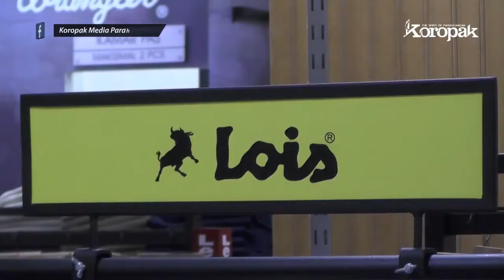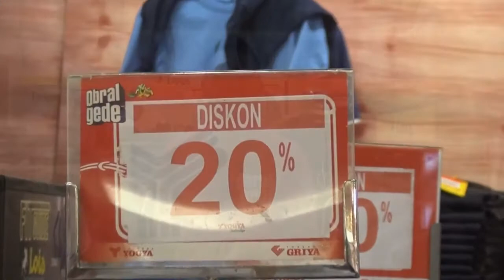Lois, Style Kece Zaman Now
Koropak.co.id - Bagi para kaum Adam yang ingin tampil trendi dan stylish, Lois hadir memberikan segudang ragam fashion kece dan kekinian. Beragam pilihan fashion Lois bisa dijumpai di Yogya HZ Tasikmalaya, Jalan HZ Mustofa Nomor 124 Kota Tasikmalaya.

Lois menawarkan trend busana terkini yang berkiblat pada trend fashion di negeri Espana alias Spanyol. Setiap produk Lois telah mengantongi lisensi resmi langsung dari Spanyol. Tersedia beragam pilihan celana Lois terdiri atas celana straight, slim fit, skinny, chino, hingga berbahan stretch.*